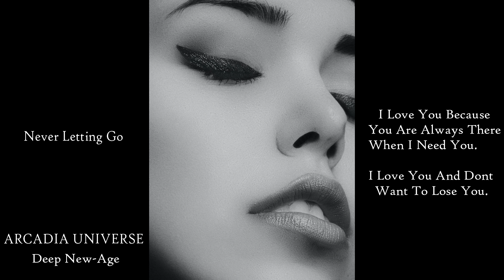ARCADIA UNIVERSE Never Letting Go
Arranged And Composed By Phil Andreula And Luke John Gasparre